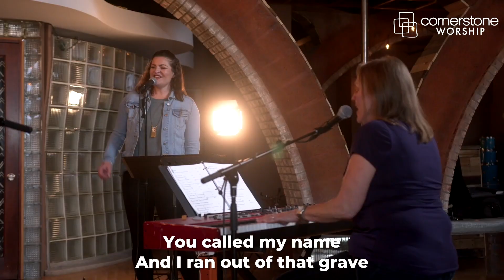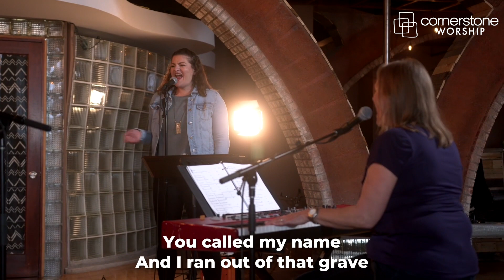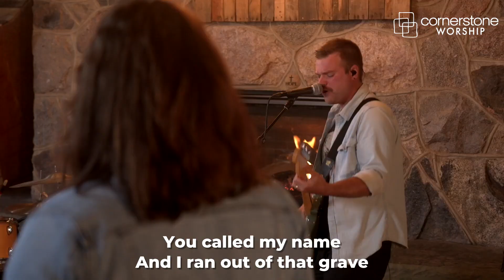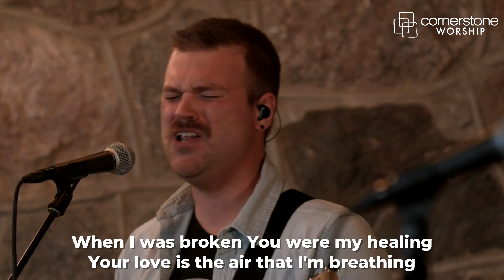Glorious Day | Living Stones Worship (Cover)